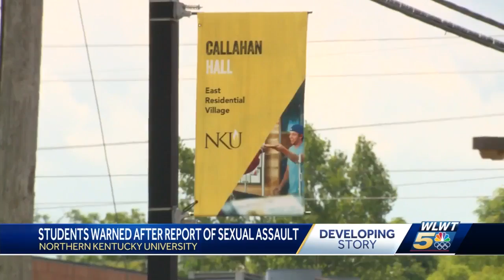NKU students warned after report of sexual assault on campus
The victim told police she had met the suspect on Tinder.